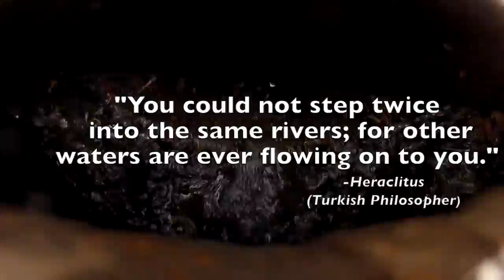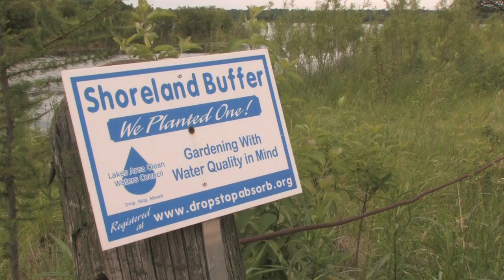A Watershed Approach, Part 1 - What is a watershed?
A four-part series highlighting the Minnesota Pollution Control Agency's watershed approach to restoration and protection. Part 1 - What is a watershed?